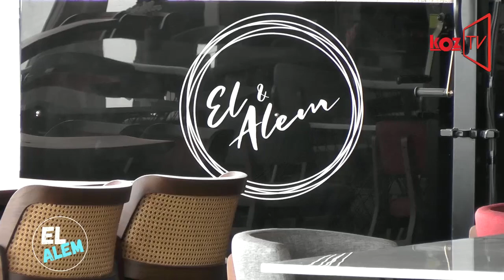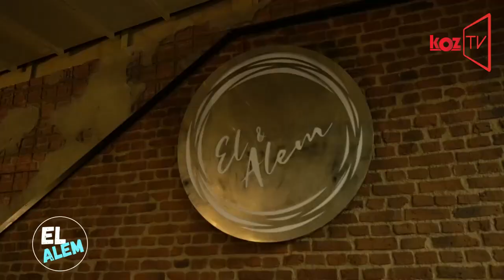Dünya mutfağından muhteşem lezzetler… El & Alem Restorant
El & Alem Restorant, dünya mutfağından muhteşem lezzetleri ve hafta sonu eğlencesi eşliğinde misafirlerini en özel şekilde ağırlıyor.